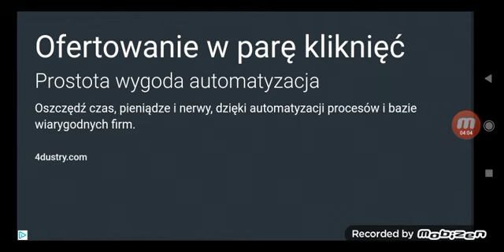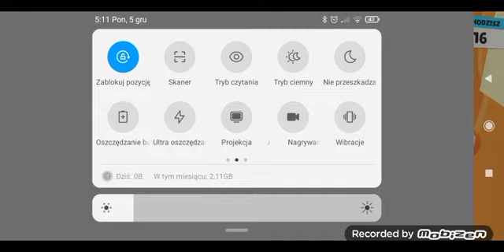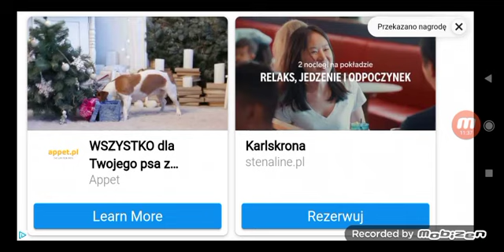Stumble Guys odc.6